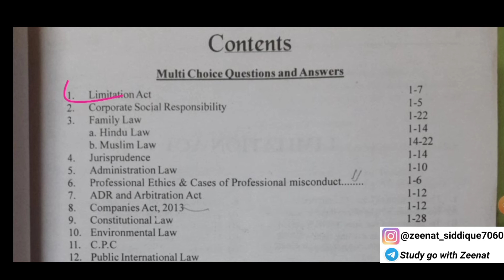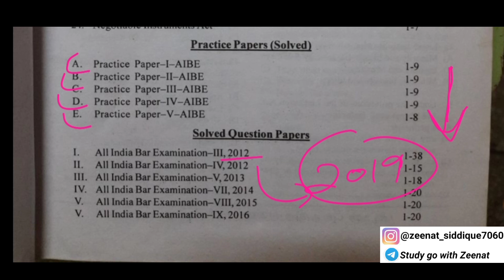Best Book for AIBE 2021 | Best book for All India Bar Examination 2021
IPC : 100Rs
Evidence : 100Rs
Cpc : 149Rs
SRA : 80Rs
Limitation Act : 70Rs
Partnership Act : 70Rs
Jurisprudence : 149Rs
Equity : 50Rs
Constitution : 199rs
CrPC : 149Rs

Don't forget to follows us on Instagram👇
Best Book for AIBE 2021, Best book for All India Bar Examination 2021, AIBE 2021, best book for aibe exam,

This book will be helpful for your AIBE exam

@STUDY GO With ZEENAT SIDDIQUE
@SSC Analysis